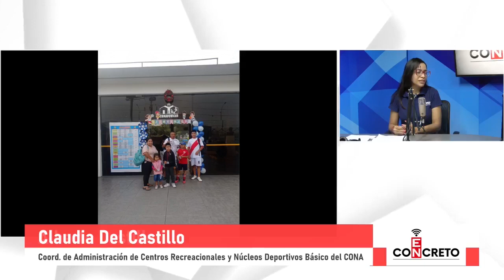TALLERES DE VERANO PARA HIJOS DE TRBAJADORES EN CONSTRUCCIÓN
Claudia del Castillo, coordinadora de los locales del CONA, nos cuenta el éxito que tienen los Talleres de Verano y la posible ampliación de los mismos durante todo el año.